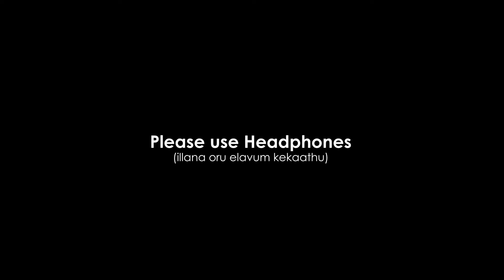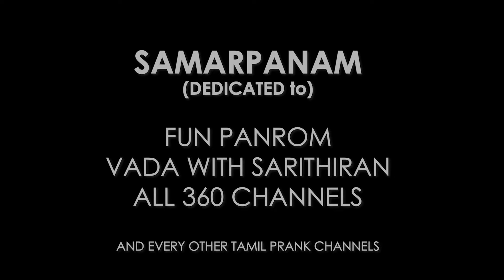RIP Tamizh pasanga | prank channels scenario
This video tells the current scenario of our channel after the judgement passed by madurai high court.